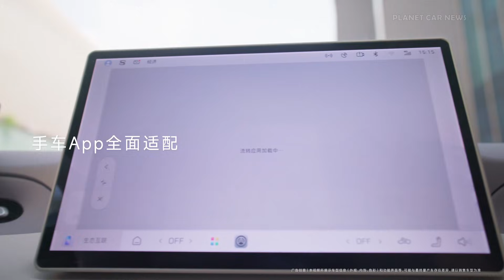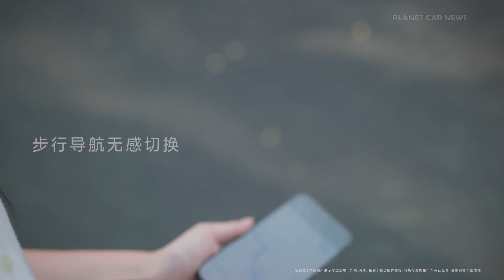New MG4 EV (Chinese Model) - FIRST LOOK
Unveiled this month in China, the next-gen MG4 features a 163 hp rear motor, a cutting-edge 70 kWh semi-solid LFP battery, and up to 537 km of range (CLTC). It’s lighter, more efficient, and introduces MG×Oppo — a smart interface for seamless phone-to-car integration. Inspired by the MG Cyberster in design, this hatchback is built for comfort and connectivity. Will it come to Europe? Not yet — but it’s one to watch.